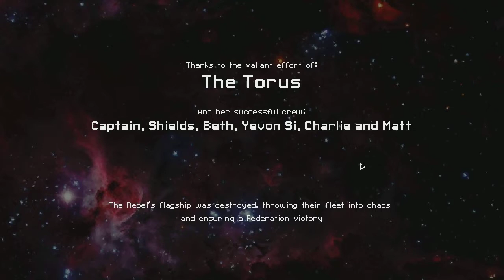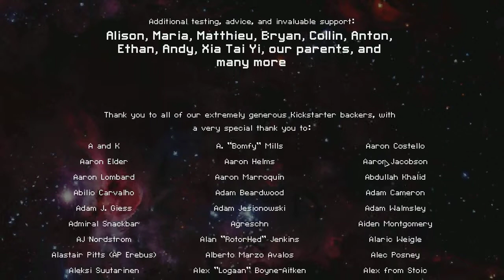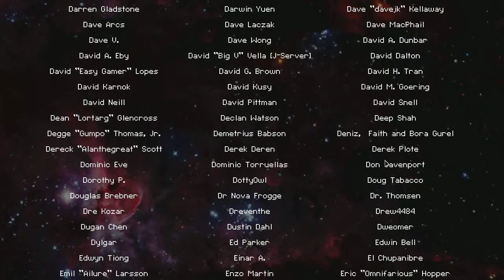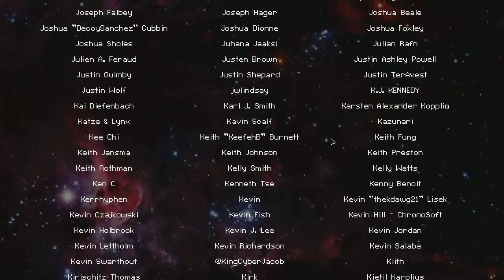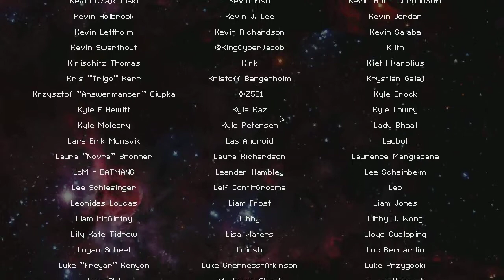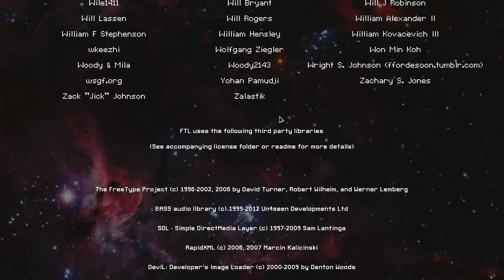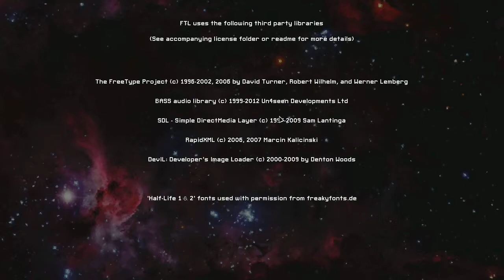Faster Than Light: FTL - The Torus vs Rebel Flagship Final Stage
Game: FTL